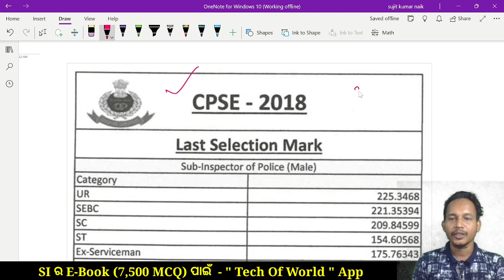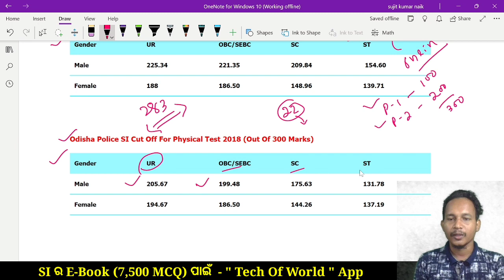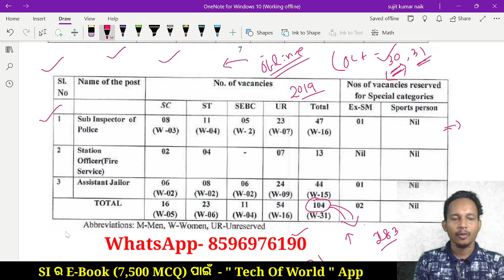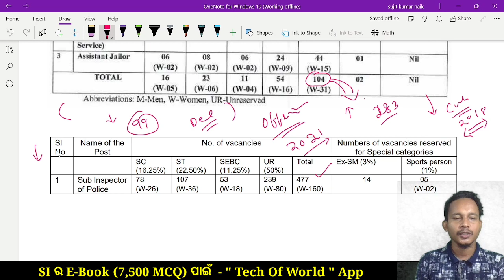Odisha Police SI 2018 Final Cut Off !! Odisha Police SI Cut Off 2019, 2021 !! Odisha Sub Inspector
Odisha Police SI Question 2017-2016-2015/

ODISHA POLICE SI RESULT 2018 !! ODISHA POLICE SI EXAM 2022 !! ODISHA POLICE SI CUT OFF

sub inspector previous year question papers with answers pdf
sub inspector previous question papers and answers
odisha si question paper 2022 pdf download
odisha police si gk question
ossc sub inspector (police) previous year solved question papers pdf

Odisha Police SI 2018 Final Cut Off !! Odisha Police SI Cut Off 2019, 2021